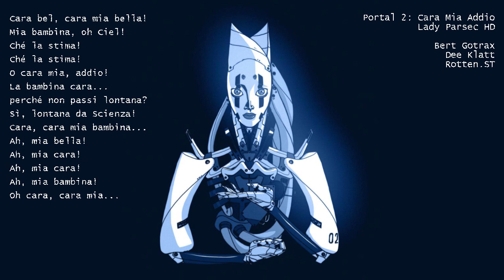【Chipspeech】Portal 2: Cara Mia Addio【Lady Parsec】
GLaDOS : Lady Parsec HD
Turret : Bert Gotrax, Dee Klatt, Rotten.ST

COVER.BINGO